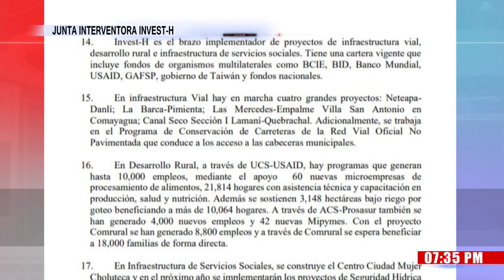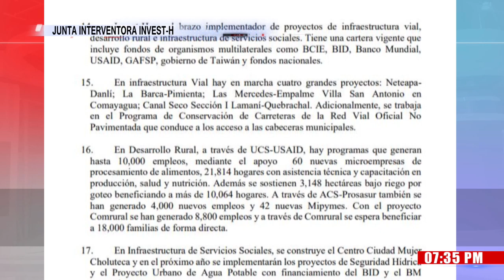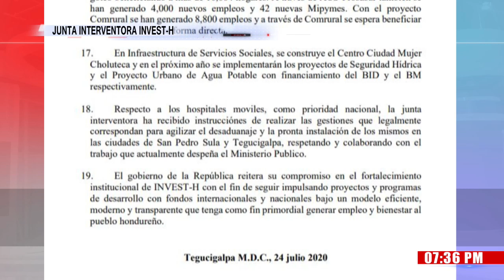“El pueblo necesita respuestas y se las vamos a dar”, José Ernesto Leva miembro junta interventora d